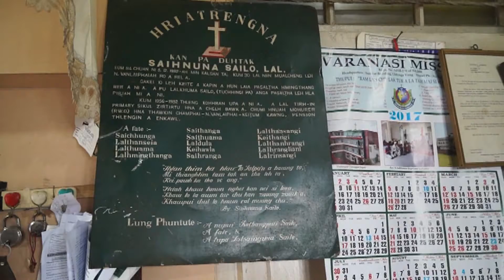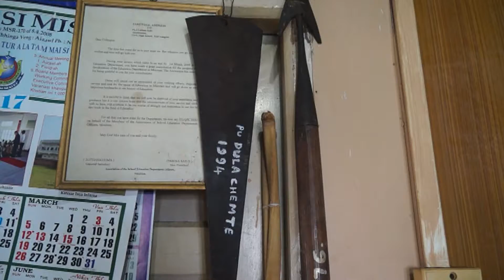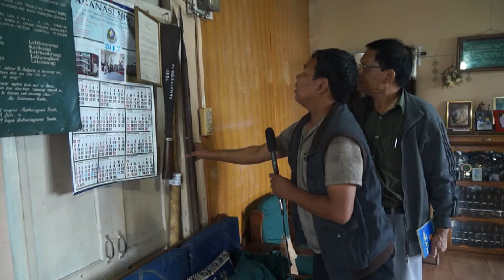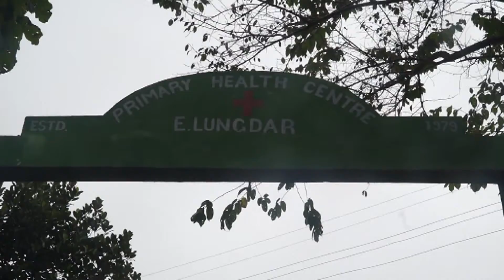Mualcheng Lal Saihnuna Sailo fapa pu Dula kawmna...2017